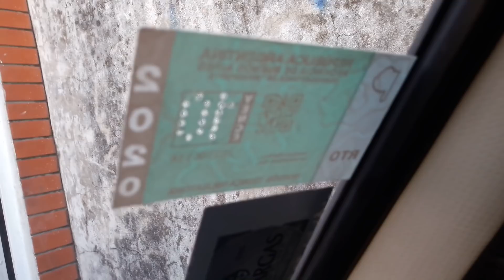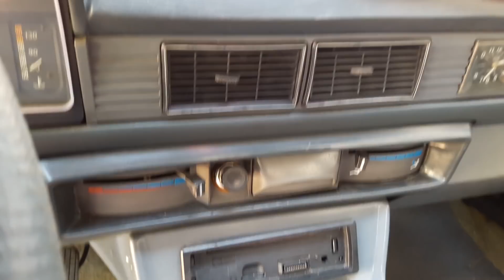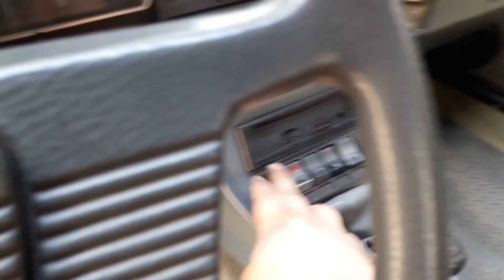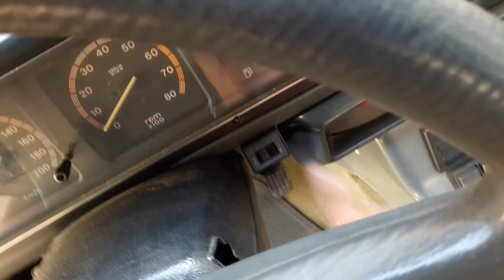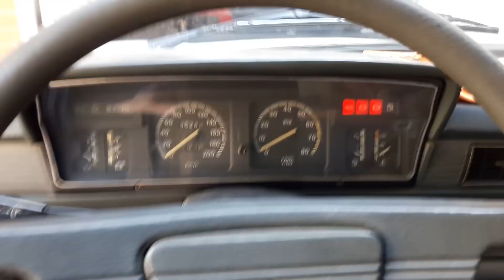VTV PARA EL 504 | Parte 1 | AGUSTIN SEBASTIAN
Buenas gente! Les dejo esta primer parte de las cosas que le tengo que hacer para que apruebe la vtv! Gracias por mirar!